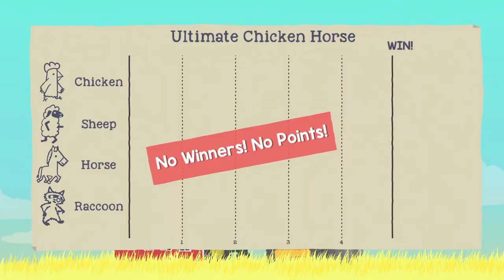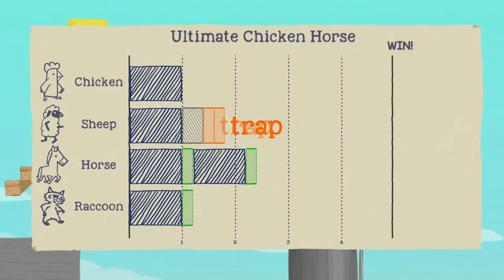Ultimate Chicken Horse - Moth to Games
Jeremy, Tyler, Jamie, and Jared have a blast competing to win in the creative platformer "Ultimate Chicken Horse".